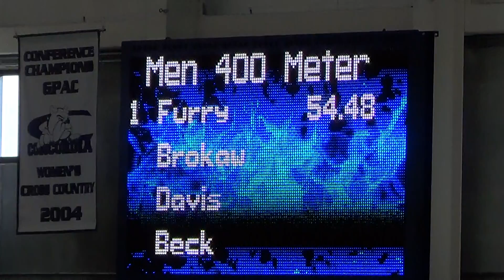Mens 400m Run - Landmark